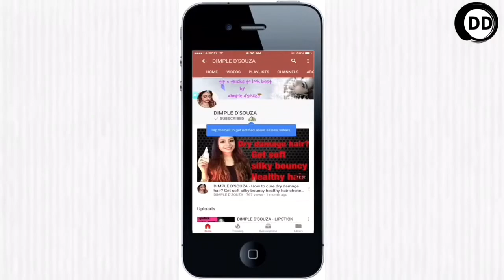DIMPLE D'SOUZA - WHAT I DID LAST NEWYEAR / MUMBAI VLOG - TRAVEL VLOG chennai youtuber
Expression queen - bigo live channel

To see more of my videos click on the links given below